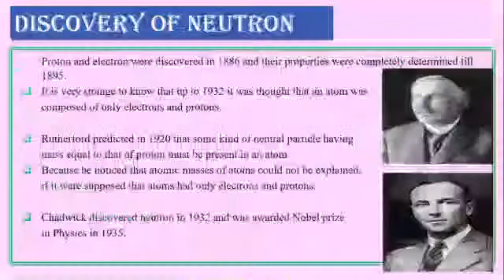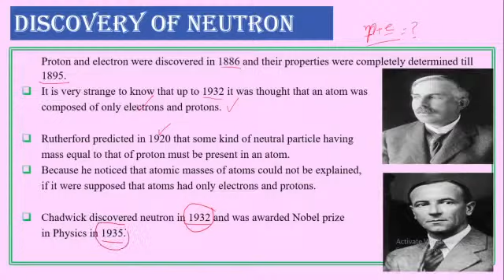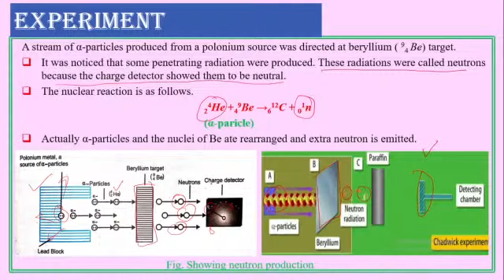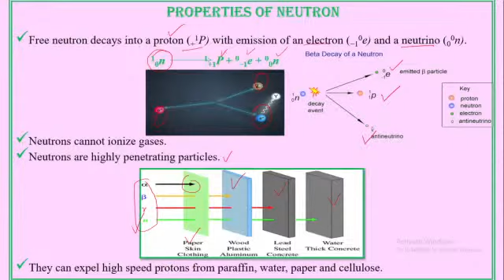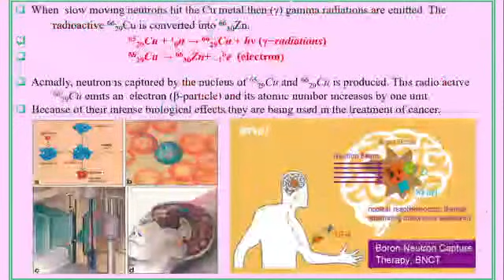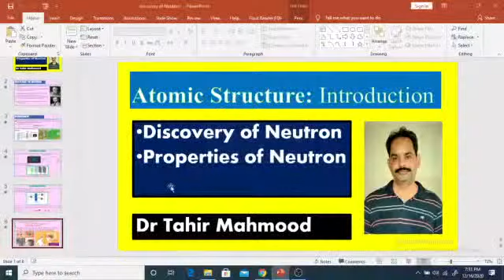Discovery of Neutron| Properties of Neutron| Hindi | Urdu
Dr Tahir Mahmood
discovery of Neutron,
Properties of Neutron,
neutron discovery,
neutron discovery experiment in hindi,
neutron discovered by chadwick